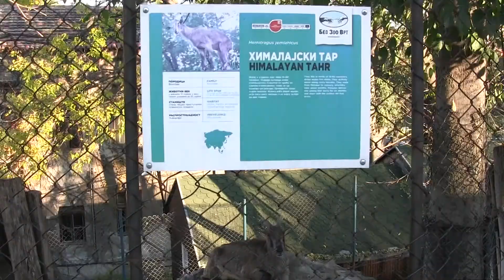Himalajski tar│Himalayan Tahr│Hemitragus jemlahicus│Beo zoo vrt 232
Nemontiran materijal, 2021.
Beo zoo vrt, poznat kao Vrt dobre nade, je zoološki vrt grada Beograda.
Video fragmente sam snimio u zoološkom vrtu grada Beograda.
Simpatizer ''Zoološkog društva Srbije''.